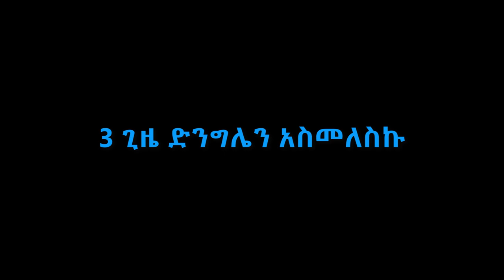3ጊዜ ድግሌን ተወስዶብኝ አስመልሻለው shetama edire Ethiopian comedy -Loret tube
3ጊዜ ድግሌን አስመልሻለው ተዋናይት ሙና # በይዘቱ#ልዩ የሆነ አዝናኛና አስተማሪ የሻጠማን እድሮች ኮሜዲ ቪዲዮ#በሎሬት#ትዩብ#እየተዘጋጀ#ወደ#እናተ#የሚቀርብ ቁምነገር#አዘል#ሁሉም#ሰው#ሊያዪው#የሚገባ#አስቂኝ አዝናኝ አስተማሪ ቀልዶችን ሁልግዜ ወደ እናተ እናደርሳለን  ዛሬም ተለቀቀ#በተከታተይነት#ሁሌም#ወደ#እናንተ እዲደርስ#ሰብስክራይብ#ሼር#ላይክ#እያደረጋችሁ#Welcome to the official channel of LORET TUBE.